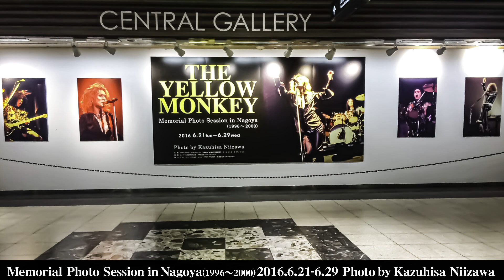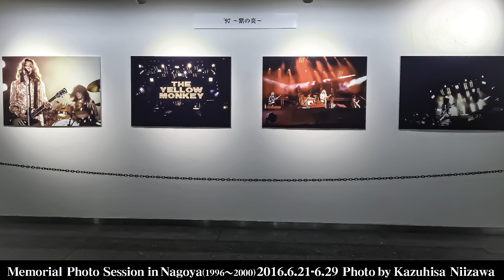THE YELLOW MONKEY写真展 Memorial Photo Session in Nagoya /名古屋セントラルパーク内ギャラリー 2016.6.21~29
THE YELLOW MONKEY写真展
Memorial Photo Session in Nagoya（1996～2000）
Photo by Kazuhisa Niizawa
名古屋セントラルパーク内ギャラリー
2016年6月21日～29日
THE YELLOW MONKEY SUPER JAPAN TOUR 2016